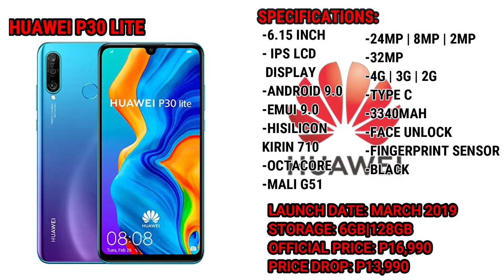Huawei Pricelist | April Pricelist 2021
huawei SmartPhones Pricelist | APRIL 2021 | Philippines

4️⃣I hope you enjoy this guys! If you have a suggestion or complain about this video just comment down in the description box below!.

➖➖➖🎞️OTHER PRICELIST VIDEOS🎞️➖➖➖

📅APRIL 2021 PRICELIST📅

➖➖➖➖➖➖📝NOTE📝➖➖➖➖➖➖

1️⃣THE PRICE THAT YOU WILL SEE IS THE
 OFFICIAL,PRICE DROP  IN THE PHILIPPINES .

➖➖➖➖🎬 VIDEO QUALITY🎬 ➖➖➖➖

🔰Try to watch this video:

🔴HD Versions                        🔴SD Versions

📽️1️⃣0️⃣8️⃣0️⃣🅿️@6️⃣0️⃣FPS    📽️4️⃣8️⃣0️⃣🅿️

📽️7️⃣2️⃣0️⃣🅿️@6️⃣0️⃣FPS        📽️3️⃣6️⃣0️⃣🅿️

📽️7️⃣2️⃣0️⃣🅿️@3️⃣0️⃣ FPS       📽️2️⃣4️⃣0️⃣🅿️

                                          📽️1️⃣4️⃣4️⃣🅿️

➖➖➖➖➖⏳TIMESTAMPS⏳➖➖➖➖➖

0:00​ | Intro
0:19​ | Huawei Nova Series
02:09​ | Huawei Mate Series
04:58​ | Huawei P Series
07:48​ | Huawei Y Series